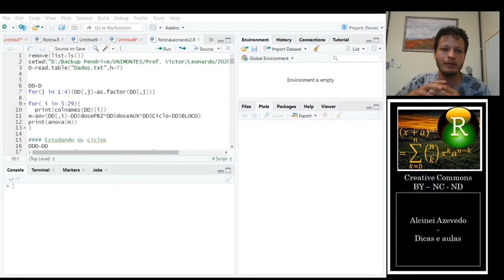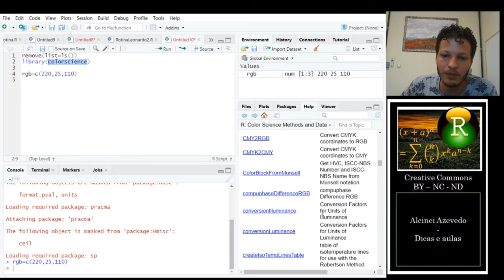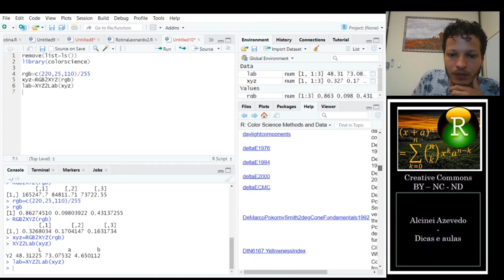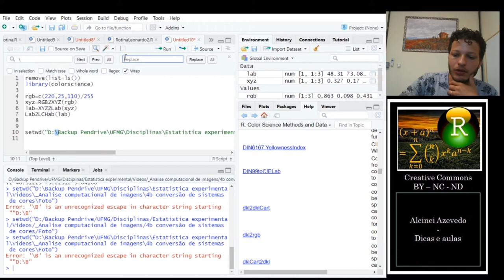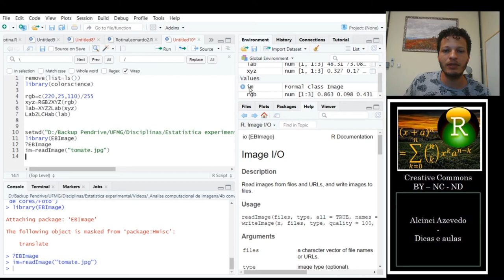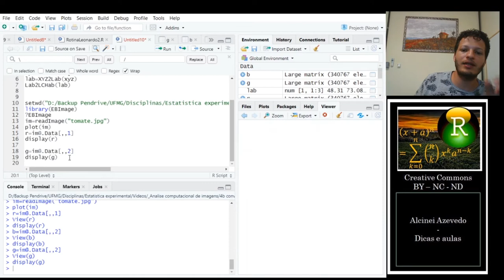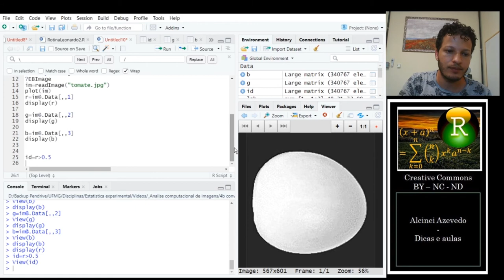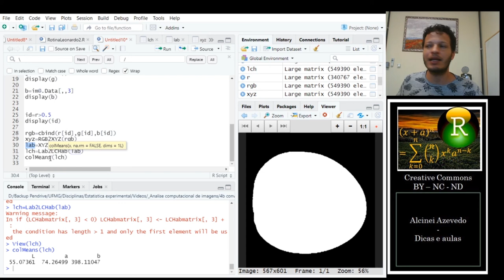Aula 4b: Conversão entre sistemas de cores (software R).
Nessa aula eu apresento um pacote do software R que possibilita a conversão entre diversos sistemas de cores.